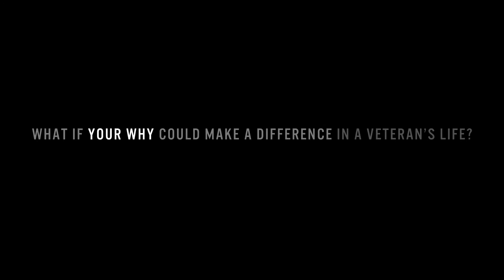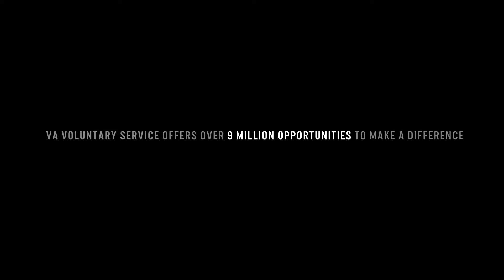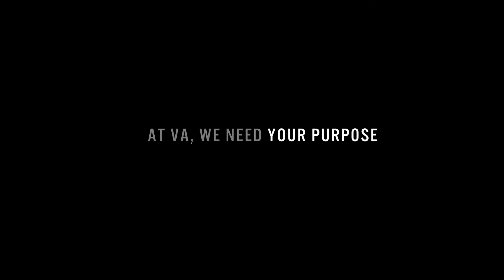VAVS Veteran Volunteers: What's Your Why?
Every year, over 75,000 volunteers give more than 11 million hours in service to America's Veterans.  It is Impossible to calculate the amount of caring and sharing that these VAVS volunteers provide to Veteran patients.  VAVS volunteers are a priceless asset to the nation's Veterans and to the Department of Veterans Affairs.